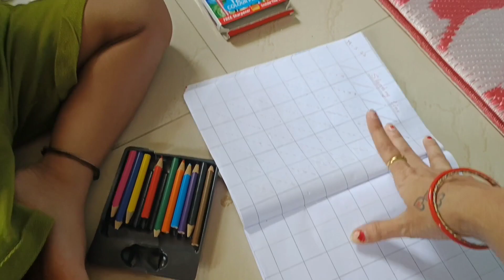ଭାଇ ଆଜି Mechanic ହେଇଯାଇଛି😁ମାଛ ଭଜା କୁ ପଖାଳ😋ମୋର favorite ଖାଇବା😊Barsha ପୁଅ କଣ କରିଛି😁‎@Minakshi Mishra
ଭାଇ ଆଜି Mechanic ହେଇଯାଇଛି😁ମାଛ ଭଜା କୁ ପଖାଳ😋ମୋର favorite ଖାଇବା😊Barsha ପୁଅ କଣ କରିଛି😁‎@Minakshi ମିଶ୍ର, @puchkinmahimishra5735,